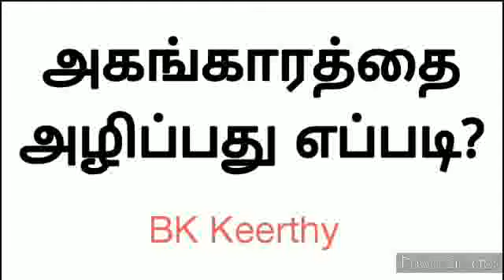அகங்காரத்தை அழிப்பது எப்படி BK Keerthy